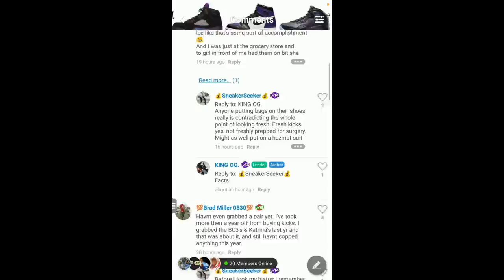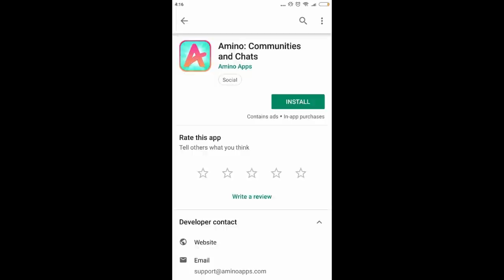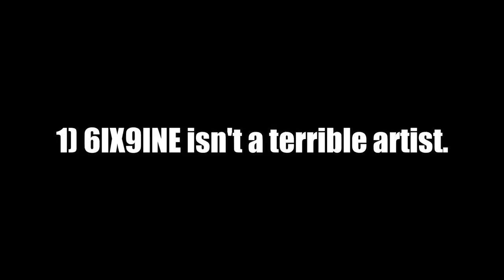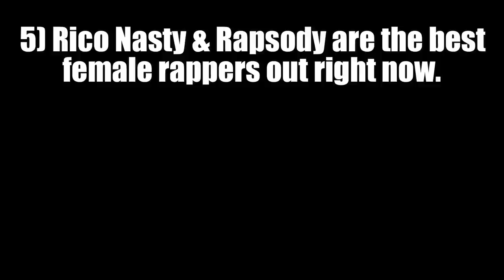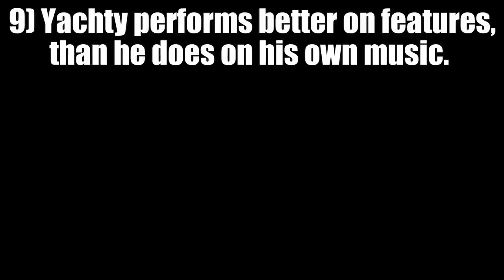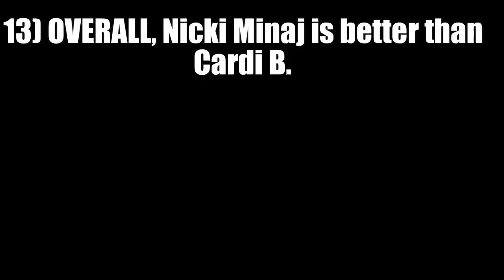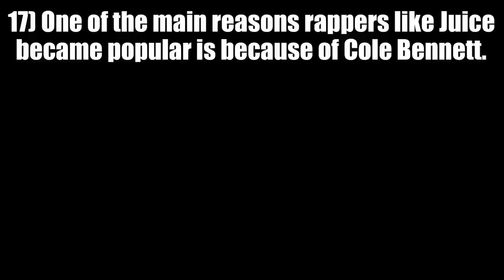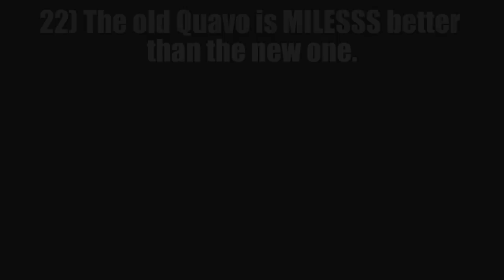My Unpopular Opinions in Rap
Don't forget to download Amino and join me in the Rap & Hip-Hop community!
Search: "Rap" once you sign up to join the community
Follow me and answer my question: inteNsifyCharts

In this video, I showcase what I feel are some of my most unpopular opinions when it comes to rap.